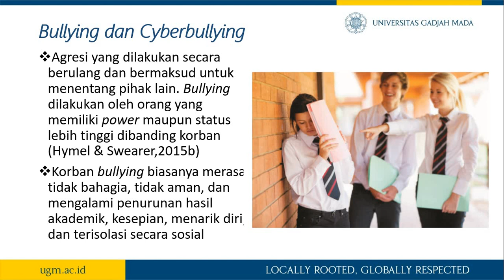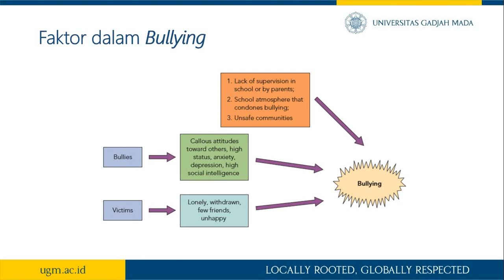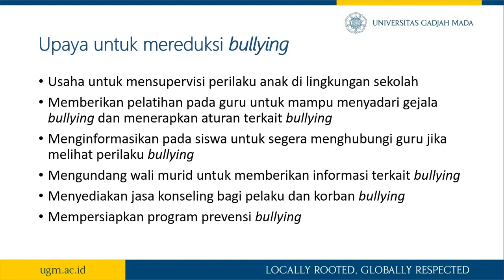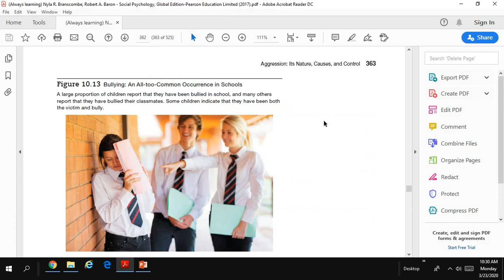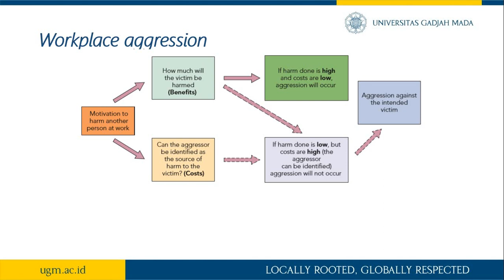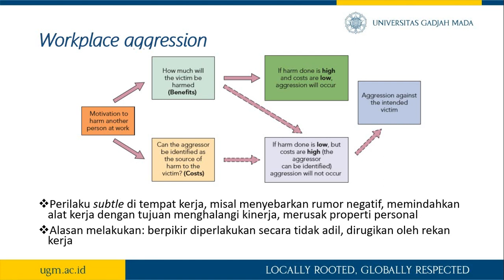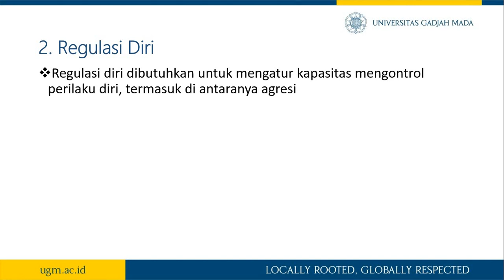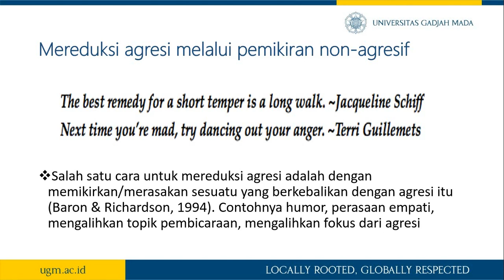Kuliah Psikologi Sosial-Perilaku Agresi Bagian 3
Mengapa manusia melakukan agresi dan apa saja faktor penyebabnya?